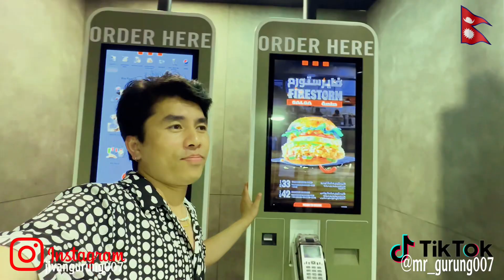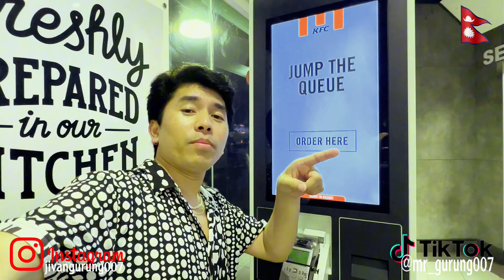After long time KFC ll Dubai ll 2023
KFC is so testy but I can’t eat more than 2 pieces.